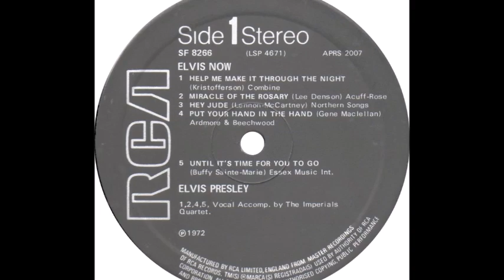Elvis Presley - Until It's Time For You To Go [Alt.version] - [Stereo] - 1972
Recorded May 17, 1971 at RCA's STUDIO "B", Nashville. Produced by Felton Jarvis.
[LYRICS BELOW]

Musicians: Elvis Presley (vocals), James Burton (lead guitar), Norbert Putnam (bass guitar), Chip Young (rhythm guitar), Charlie Hodge (acoustic rhythm guitar), David Briggs (piano), Charlie McCoy (harmonica), Glen Spreen (organ), Kenny Buttrey (drums) and backing vocals by The Imperials Quartet: Joe Moscheo, Armond Morales, Jim Murray, Larry Gatlin & Sherman Andrus.

UNTIL IT'S TIME FOR YOU TO GO
Written by Buffy Sainte-Marie.

LYRICS:
[Verse 1]
You're not a dream, you're not an angel
You're a woman
I'm not a king, just a man
Take my hand
We'll make a space in this life
That we planned
And here we'll stay

[Verse 2]
Yes, we're diff'rent worlds apart
We're not the same
We laughed it away
At the start like in a game
You could have stayed outside my heart
But in you came
And here you'll stay

[Bridge]
Don't ask why
Don't ask how
Don't ask forever
Love me, love me
Love  me, love me now.

[Verse 3]
This love of mine had no beginning
It had no end
I was an oak, now, I'm a willow
Now, I can bend
And though I'll never in my life
See you again
Here, I'll stay

[Bridge]
Don't ask why
Don't ask how
Don't ask forever